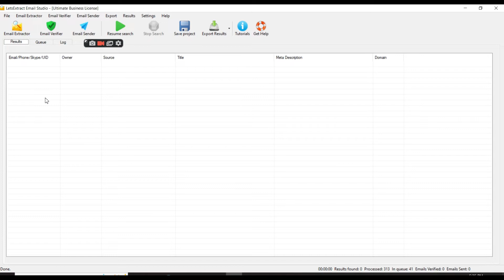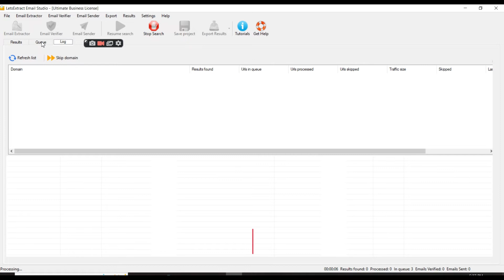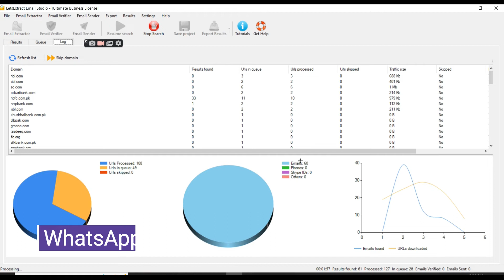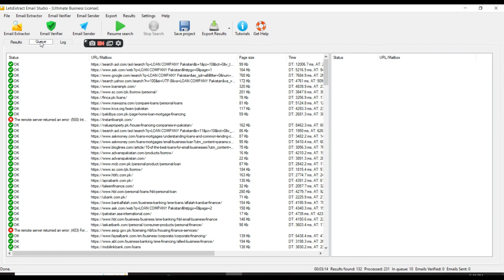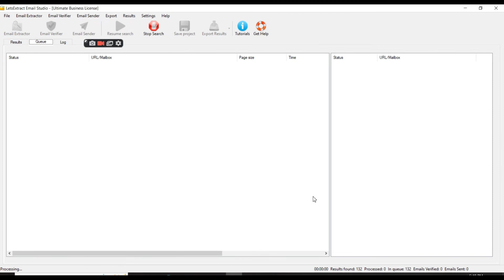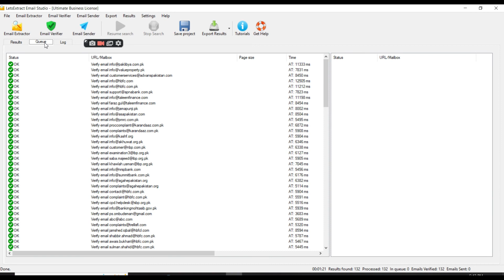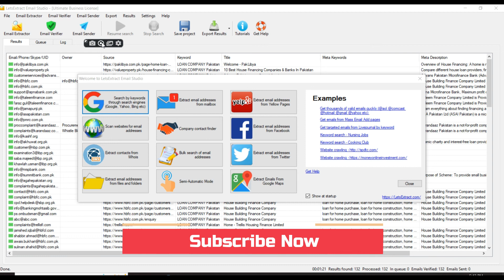letsextract email studio business full |Email Extractor |Software | New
Email Extractor | Email Extractor Software | Best Email Extractor | Lets Extract Email Studio New

Offering you DigitalMarketing marketing Full setup b2c,b2b leads software for 💥💥Digital Marketing Full setup💥💥
🔥Webharvy
      "get data from any website in the world".
🔥Social Phone Number Extractor New
     (Instagram,LindedIn,Facbook,Telegram,Twitter)
🔥Yellow Pages Data Extractor New
🔥WhatsApp Marketing Software v 15 New
 🔥Whatsapp Groups Auto Finder, joiner, bulk messages sender to groups New
🔥G-Business Extractor
🔥Business Lead Extractor Ultimate
🔥LetsExtract email studio , email extractor,facebook groups members,
🔥 YouTube Video Marketing Blaster Pro, video ranking software,video seo software
🔥RS Business Lead Extractor Ultimate Version (phone numbers,emails,social network profiles links, Location Addresses) All in one.